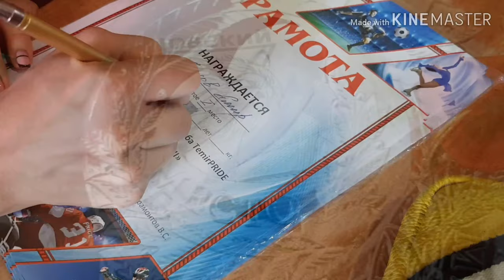TemirPRIDE OPEN. Открытое первенство клуба. ГРЭППЛИНГ. Ноябрь 2018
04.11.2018 в зале TemirPRIDE проходил открытый чемпионат клуба по борьбе ГРЭППЛИНГ (UWW) среди детей. Цель данных соревнований открыть двери в спорт будущим чемпионам. Участие приняли около 90 спортсменов и из них где-то 40 выступало впервые. Не смотря на это турнир получился достаточно сильный. Участие приняли представители клубов:
1) б.к. TemirPRIDE
2) с.к.АРЫСТАН (Сарань)
3) б.к. Золотой Дракон (Сортировка)
4) б.к. Абадан ФС (Караганда)
5) клуб MarioBross Темиртау
6)  б.к. TemirPRIDE - группа Омирбекова Аслана
Поздравляю всех спортсменов и тренеров с хорошим выступлением !!!